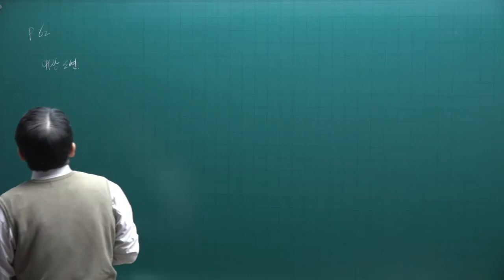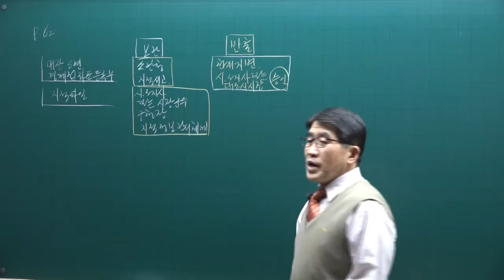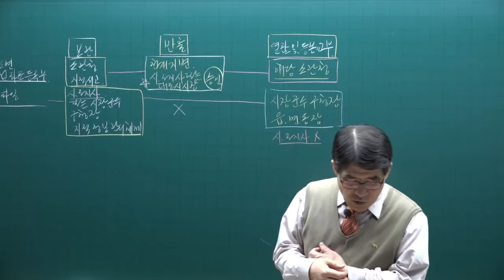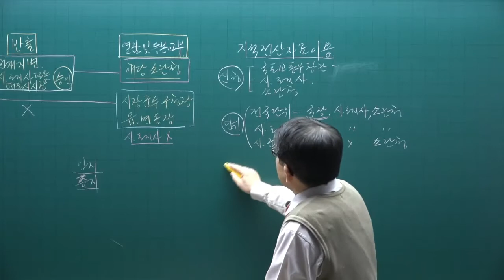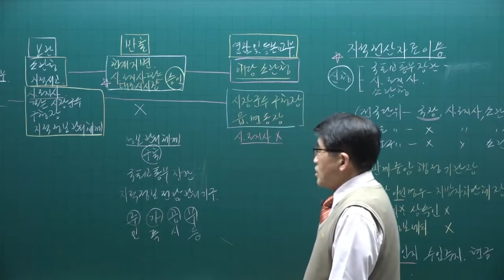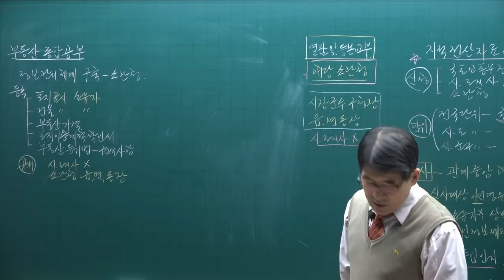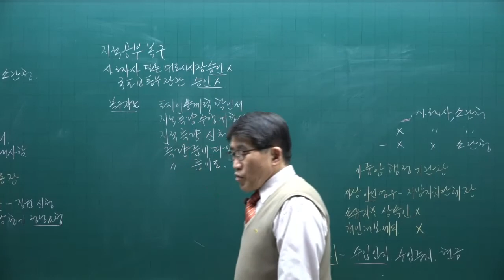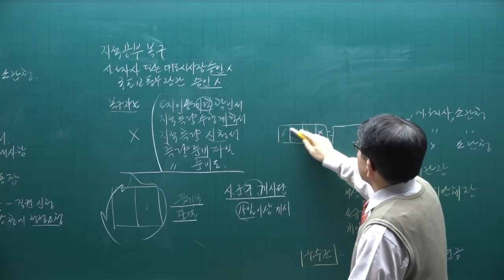[공전무] 2022년 공인중개사 공시법 이론완성 8강